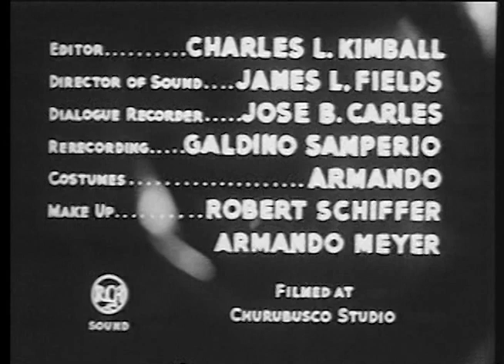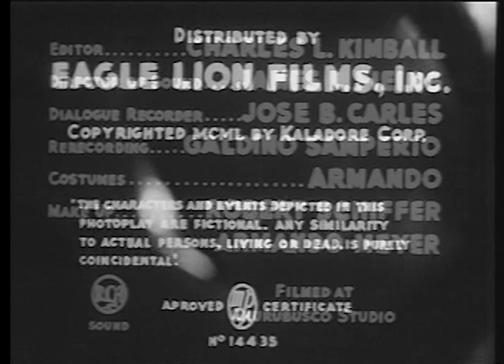The Torch (1950) PAULETTE GODDARD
Stars: Paulette Goddard, Pedro Armendáriz, Gilbert Roland
Writer/Director: Emilio Fernández

When revolutionary General takes over a small Mexican town, he falls in love with a rich man's beautiful, but explosive daughter.